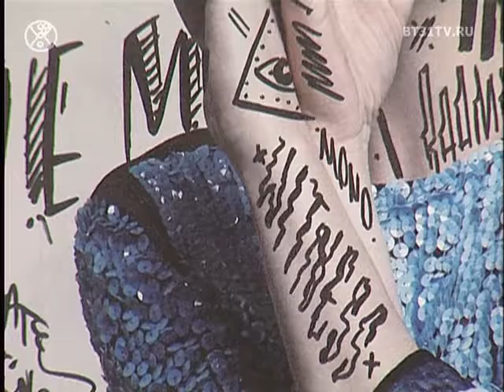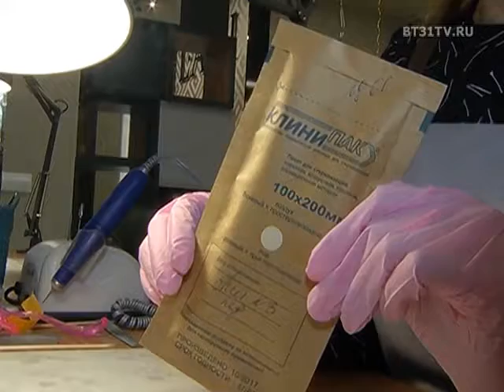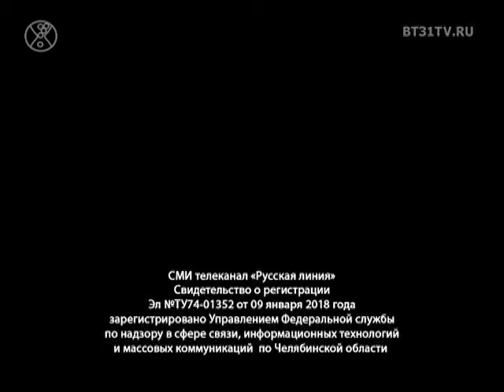Выпуск 1458 (эфир от 01.05.2018)